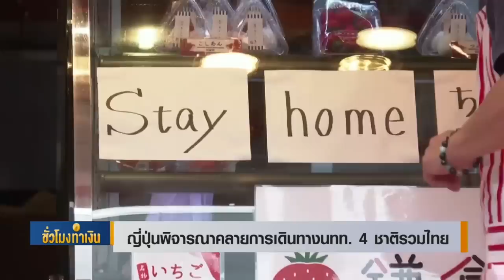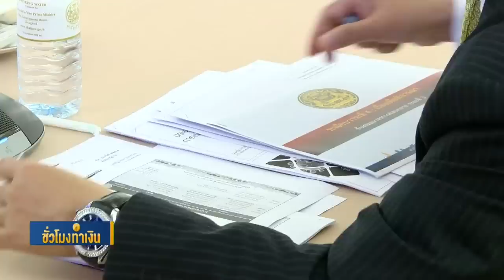ดาวโจนส์ฟิวเจอร์ร่วงกังวลประท้วงลุกลามหลายรัฐ Iชั่วโมงทำเงินI 01-06-63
*" รัฐวอชิงตัน" เคอร์ฟิวหลังผู้ประท้วงชุมนุมใกล้ทำเนียบขาว
* ญี่ปุ่นพิจารณาคลายเดินทางนทท. 4 ชาติรวมไทย
* เอกชนวอนรัฐคลายล็อก นักธุรกิจต่างชาติ บินเข้าไทย
* ถกเคลียร์ PTT-KTB ให้เครดิตการบินไทยวันนี้